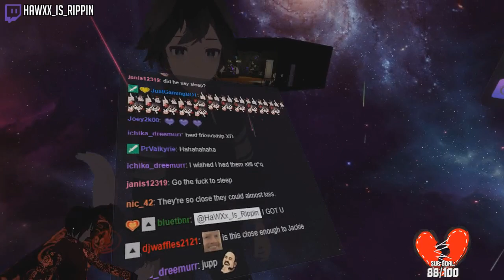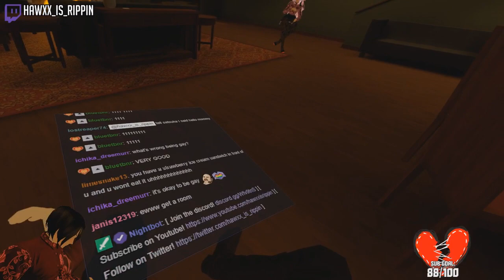If I Fail, I Will Have To PROPOSE! | VRChat Funny Moments (Virtual Reality)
Follow my beautiful Satsuka? 😍